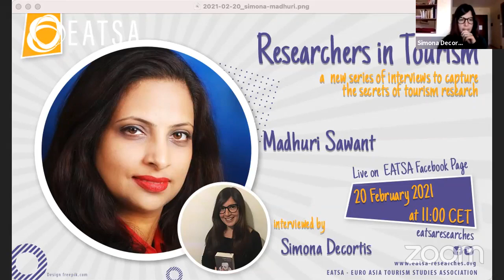Madhuri Sawant interviewed by Simona Decortis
Researchers in Tourism
A new series of interviews to capture the secrets of tourism research.